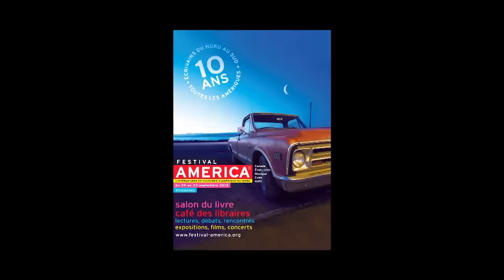Ron Hansen - Une irrépressible et coupable passion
À l'occasion du Festival America 2012, qui s'est déroulé du 20 au 23 septembre à Vincennes, Ron Hansen vous présente son ouvrage "Une irrépressible et coupable passion" aux éditions Buchet Chastel.
Notes de Musique : 2 Bernstein/ Symphonic Dances From West Side Story - Prologue